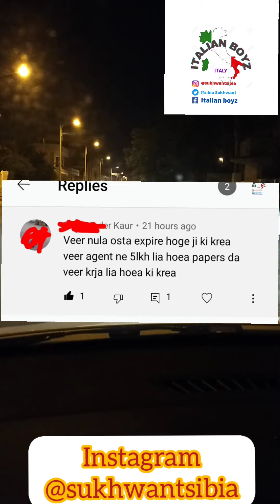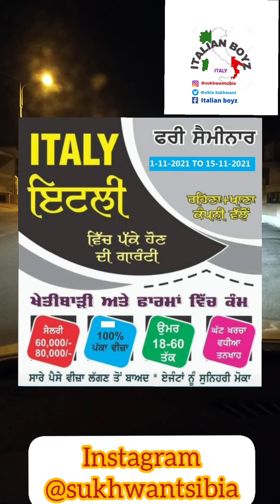Italy Immigration 2020 fraud | ਠੱਗ ਰਹੇ ਹਨ ਏਜੰਟ | ਏਜੰਟਾਂ ਦੇ ਕਾਰਨਾਮੇ || ਕਿਵੇਂ ਬਚਨਾ ਇਹਨਾ ਤੋ@ABPNews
Italy Immigration 2020/2021 fraud || ਠੱਗ ਰਹੇ ਹਨ ਏਜੰਟ || ਏਜੰਟਾਂ ਦੇ ਕਾਰਨਾਮੇ || ਕਿਵੇਂ ਬਚਨਾ ਇਹਨਾ ਤੋਂ